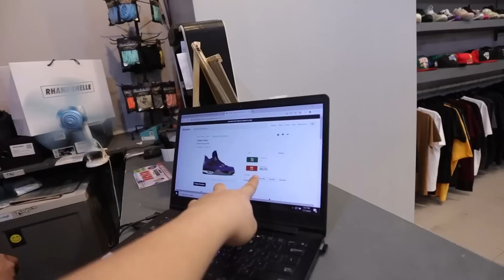RHAND RHELLE: TOP 5 MOST UNCOMMON NA COLORWAY NG JORDAN 1 MID COLOWAY NA AVAILABLE SA SHOP NAMIN